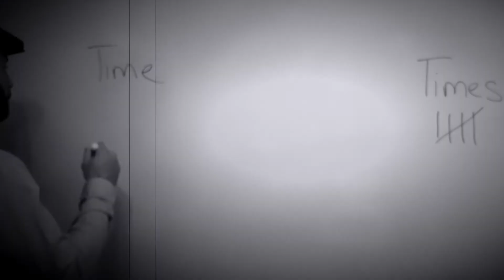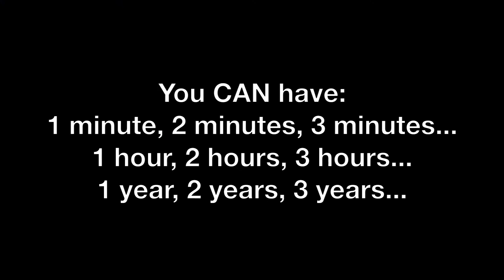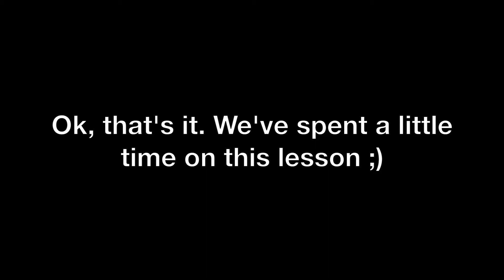PERFECT Your VOCABULARY: Time and Times (Silent Movie Style)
Here's a quick lesson teaching you HOW TO USE time and times CORRECTLY. Do you already use them correctly? Find out in this quick mini-lesson on English vocabulary. Look at examples and explanations for each.